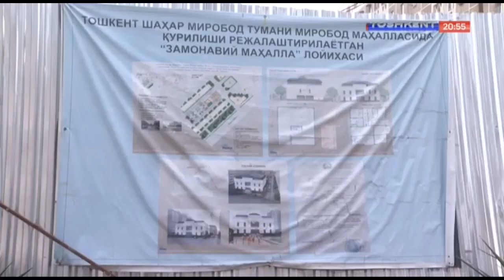"Ochiq muloqot" dan so'ng | Миробод туманидаги муаммолар ҳал этилдими? [29.01.2020]